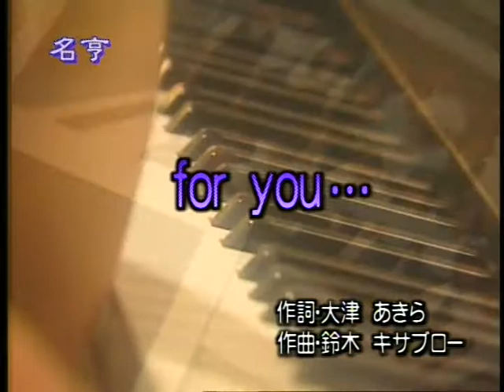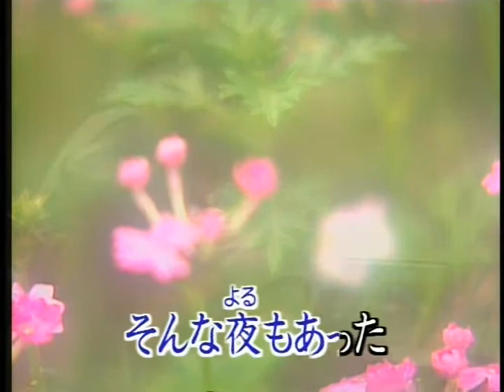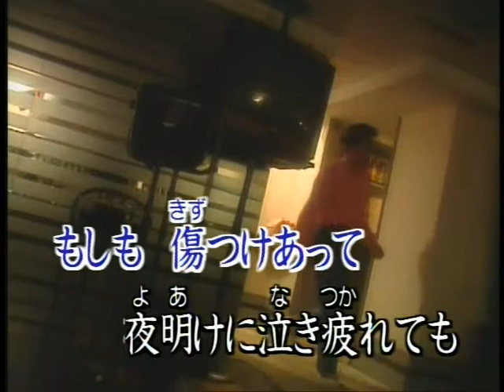For You 北市信義歡樂班 みゆき 唄